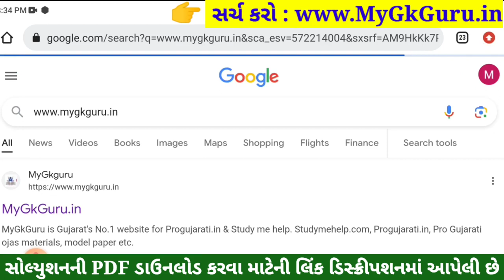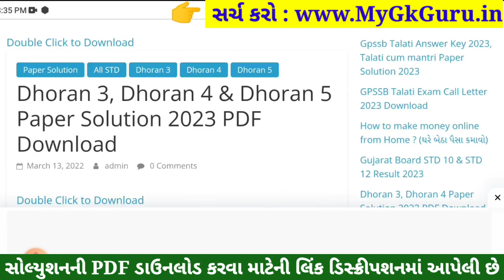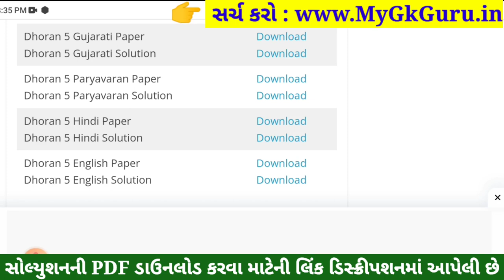Dhoran 5 Paryavaran Paper Solution 2023 STD 5, Std 5 Paryavaran Paper Solution 2023 40 Marks 1/11/23